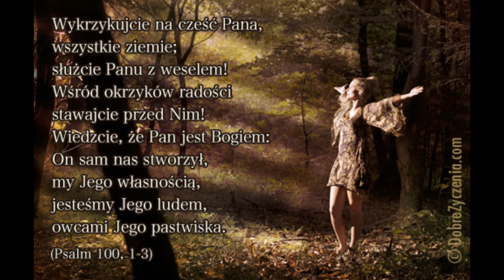Wykrzykujcie na cześć Pana - podkład z tekstem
Na prośbę słuchaczy udostępniam podkład muzyczny z tekstem do utworu "Wykrzykujcie na cześć Pana". Wkrótce inne podkłady do pieśni religijnych. Poniżej tekst z akordami użytymi w tym opracowaniu.

Wykrzykujcie na cześć Pana

Wstęp; e D C H7 e D C H7 (C7 H7)

Wykrzykujcie na cześć Pana wszystkie ziemie,      e G D
wśród okrzyków i radości wysławiajmy Go

Wiedzcie, że Pan jest Bogiem, On sam stworzył nas.   e D C H7
Jesteśmy Jego ludem, jesteśmy Jego własnością. e D C H7 (C7 H7)

W Jego bramy wstępujcie z dziękczynieniem,
wśród hymnów w Jego przedsionki.
Błogosławcie imię Jego, chwalcie Pana dziś

Albowiem dobry jest Pan, łaskawość Jego na wieki,
Albowiem dobry jest Pan, Jego wielkość przez pokolenia.